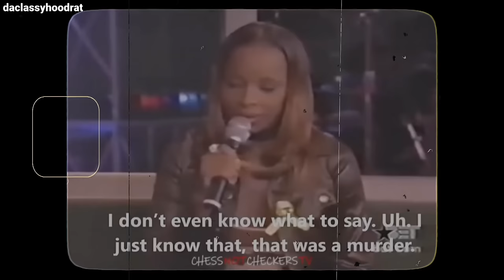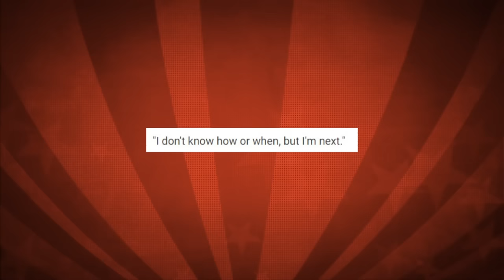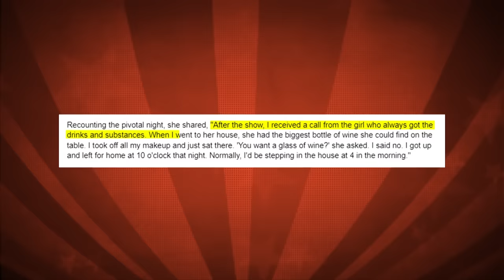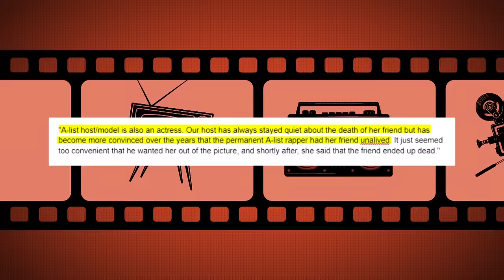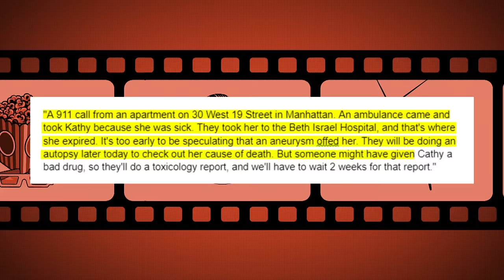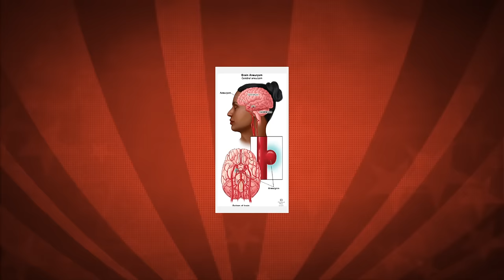Mary J. Blige Speaks On Jay Z & Diddy’s Sacrifices... She Has PROOF??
Get ready for a jaw-dropping revelation as R&B legend Mary J. Blige lifts the veil on the dark secrets lurking behind the success of rap icons Jay Z and Diddy. In this explosive expose, witness Blige's shocking claims about the sacrifices made by these influential figures to attain their lofty positions in the music industry. Join us as we delve into the depths of Blige's allegations and explore the possibility of concrete evidence supporting her claims.

Mary J. Blige's startling revelations send shockwaves through the music world, prompting urgent calls for transparency and accountability. Through incisive analysis, expert commentary, and a deep dive into the evidence, this video aims to provide viewers with a comprehensive understanding of the implications of Blige's claims.